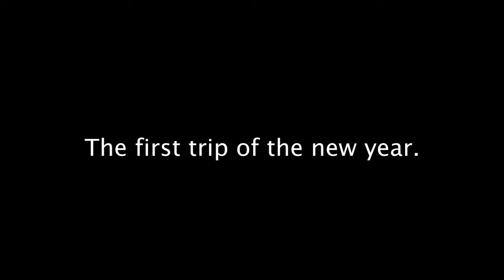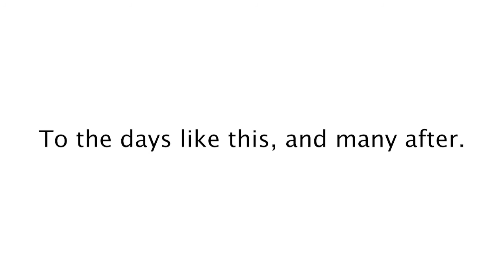Box Bar Recreation Area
In the midst of the cold, but dry winter in northern Arizona, we decided to head to Phoenix for a quick overnight camping trip. We met up with my brother, and were able to have a quick and relaxing overnighter at one of the closes spots you can get a vehicle to the water of the Rio Verde.

Song is "Days Like This" by Dermot Kennedy